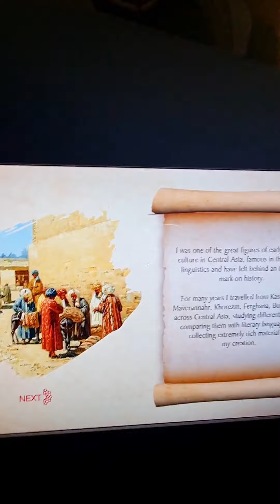Uzbekistan Pavilion Expo 2020 Dubai | San Vlogs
Uzbekistan Pavilion is located at the edge of Sustainability district and close to one the main gates of Expo. The Pavilion is located between Sustainability and Mobility District and represents the theme of Mobility at Expo 2020.
The Republic of Uzbekistan first participated at International Exhibition at Specialized Expo 1993 Daejeon. In 1997, it became a part of BIE (Bureau International des Expositions) and since then it has regularly participated at World and Specialized Expos. At World Expo 2005 Aichi, Uzbekistan received a Bronze Award in its category for the design of its participation. With its continued participation at World Expo, this is the first time that Uzbekistan is participating with a self-built pavilion at Expo 2020 Dubai.
The architecture designed by OP3 Expo reflects the underlying concept of connection and mapped journey through the Silk Road. 3 elliptical structures symbolize the historical Silk Road cities of Samarkand, Bukhara and Khiva. The link between the 3 structures create a connected spatial sequence that determines a mapped journey through time in Uzbekistan. The sophisticated architectural concept showcases a traditional façade design surrounded by the oasis landscape while hosting a transformative journey into the future.

Facebook.com/beingsanvlogs
Instagram.com/beingsanvlogs